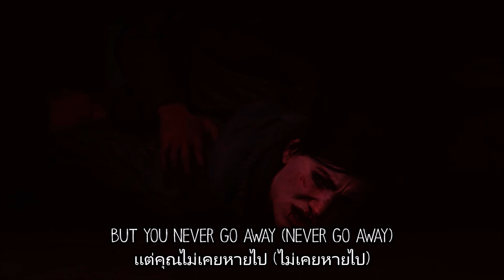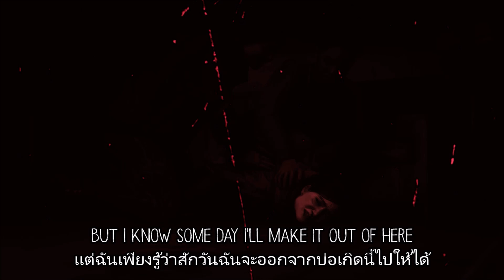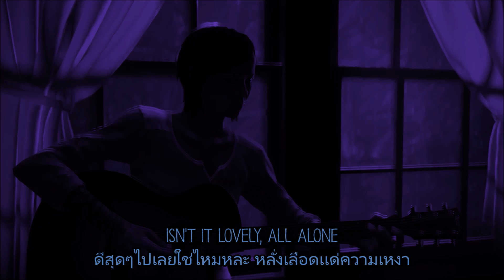Billie Eilish, Khalid - lovely (Lylics) เพลงสากลเเปลไทย GMV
Credit: The Last Of Us 2, Billie Eilish, Khalid, ASHI-VFX and Google Translate
ถ้าผิดพลาดก็ขออภัยด้วยนะครับ ขอบคุณครับ (งานรีบ ประชุมเปิดเรียน) TvT
ถ้าชอบก็ได้ โปร โอ ดอโปรด Like Sub Share Comment หน่อยน้าาา * - *